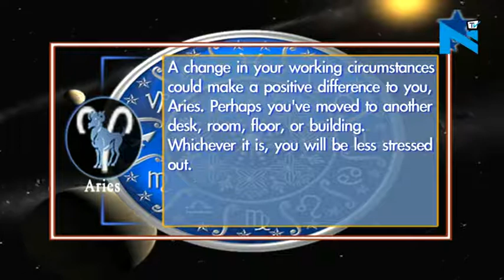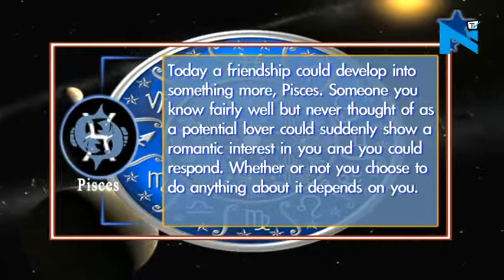Your Daily Horoscope - 18th March